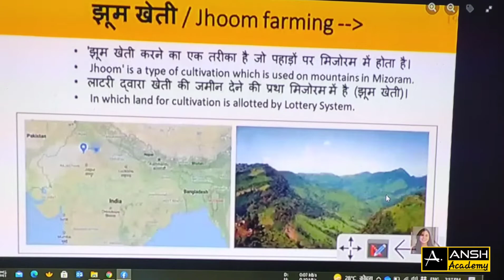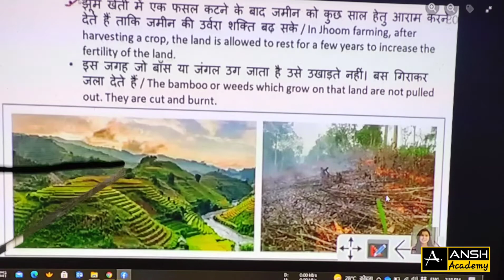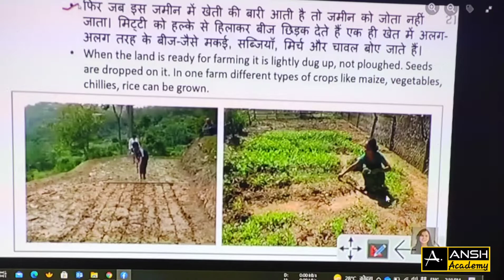झूम खेती | EVS NCERT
ईवीएस | EVS